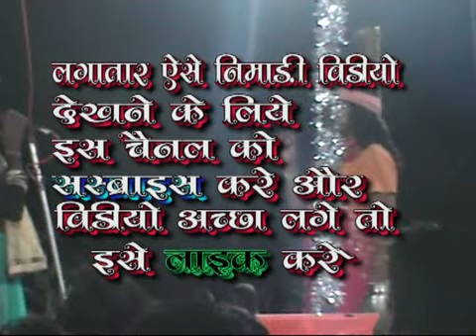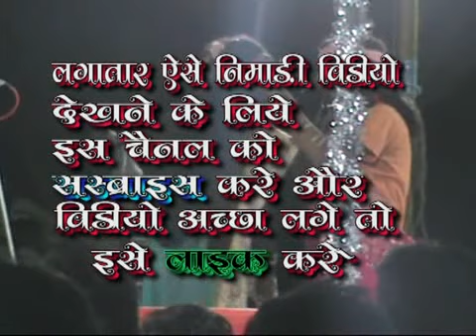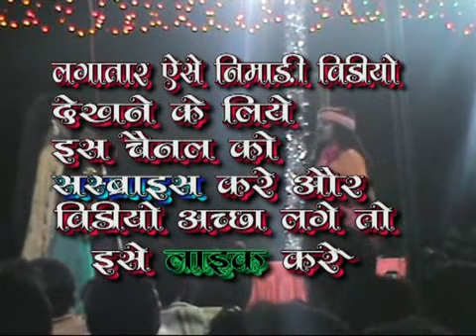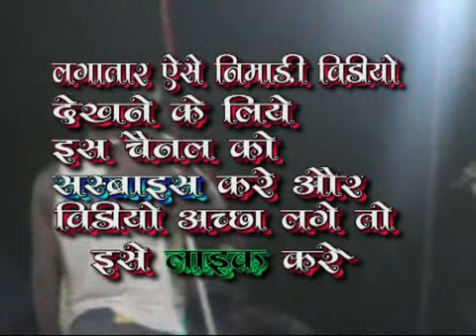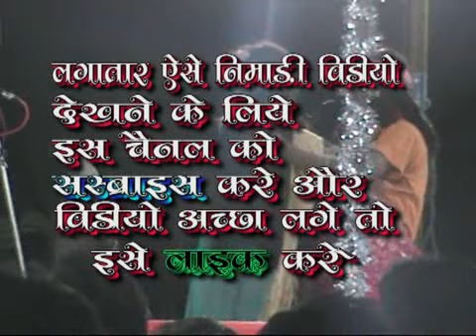NIMADI GAMT 17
NIMADI GAMT